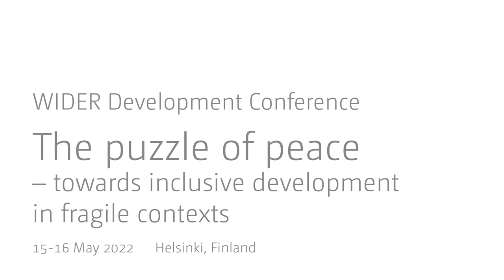2.4 Economic development and recovery - Discussant Jesse Wood and audience Q&A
Armed conflict has a detrimental effect on social and political institutions and economic development. This session sheds light on several pathways through which societies can recover from war and make themselves more resilient to future violence. Panelists will discuss what role political representation can play, why peacekeeping operations do more than just provide security, why conflict-affected areas at times see better rates of recovery than others, and how to capture the effect of armed conflict on undernourishment.